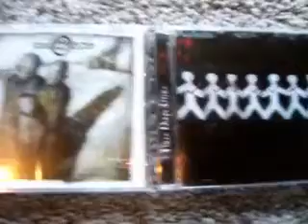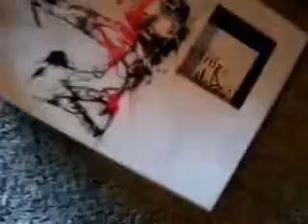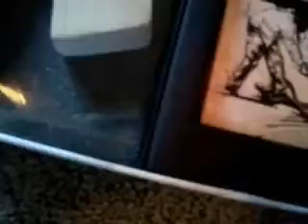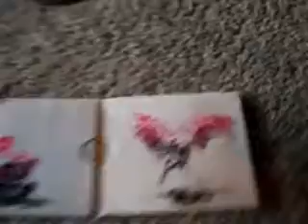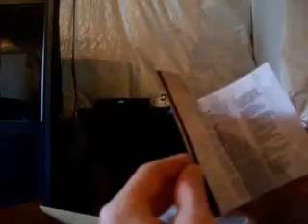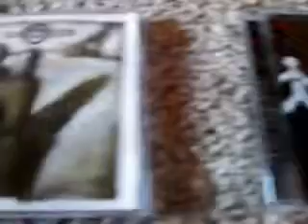Life Starts Now Super Deluxe Package ())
Credits!   I2oxstar

Thanx a lot I2oxstar